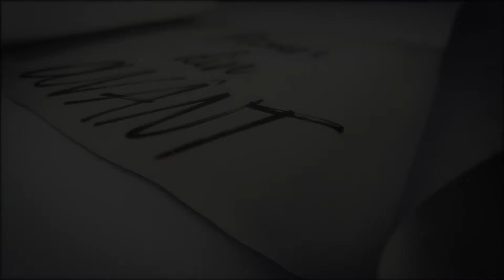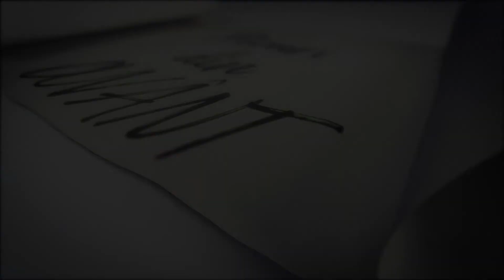Roada duhului: Bucuria | Picuri din Cuvânt, ep. 21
Auzim tot mai des despre cum putem avea fericire dar după ce urmăm rețeta propusă suntem dezamăgiți. Biblia ne oferă nu numai rețeta adevăratei fericirii dar ne prezintă și un ajutor care să ne conducă le fericire maximă - Duhul Sfânt. Totul este pregătit pentru a trăi o viață la superlativ.
Vorbitor: pastor Claudiu Racu